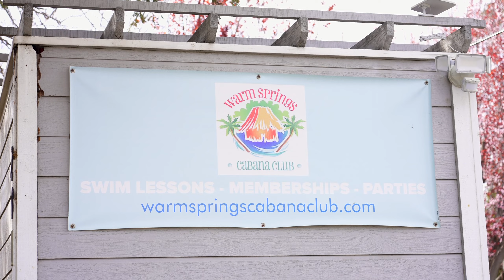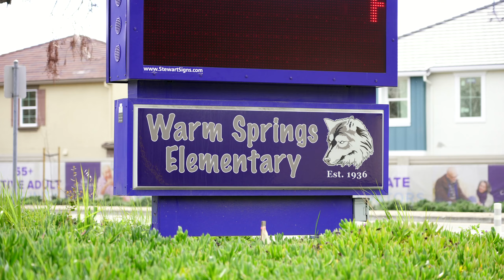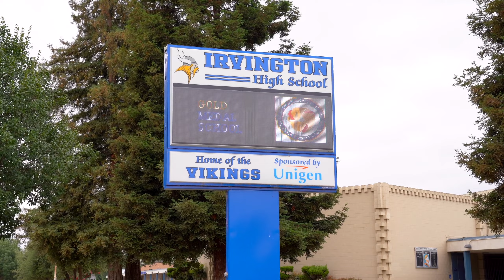48610 Spokane Ct, Fremont, CA 94539